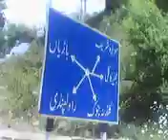cart road murree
hahaha very funny